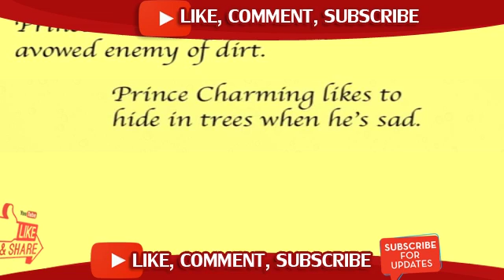HerosGuideToSaving Book Trailer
Find books, toys & tech, including ebooks, movies, music & textbooks.
Texas Bluebonnet Award nominee book The Hero's Guide to Saving the Kingdom by Christopher Healey.